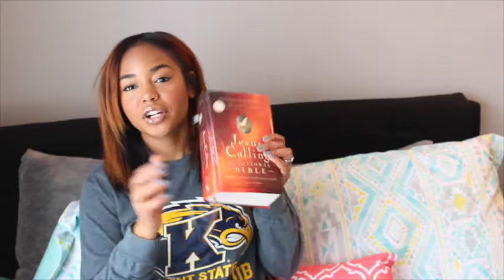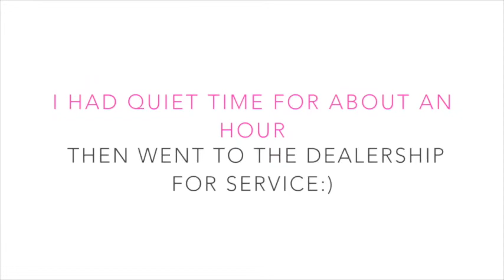MY first VLOG!- A day with Da'Nae :) I LOVE MY KIA SOUL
I have really enjoyed Youtube in the whole two weeks that I have been here, and decided to do something more frequent than just once a week!

I fell in love with my KIA SOUL all over again today, when I seen how pretty she looks in the snow!

I made one of my fav things for breakfast.
I had my daily quiet time.
Went to the dealership
Had some freaky fast Jimmy Johns

Xoxo,

Da'Nae, B A R E L Y B O L D .